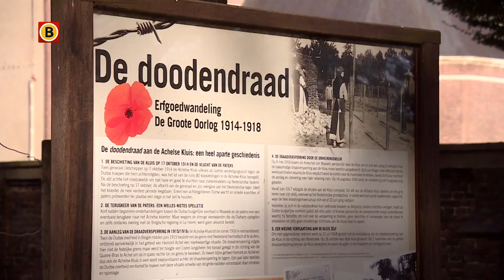Nieuwe fietsroute langs de Dodendraad: 'Als je geluk had, was je alleen je hand kwijt'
Je kunt het je amper meer voorstellen: een draad tussen de Nederlandse en Belgische grens met dodelijke hoogspanning. Ruim honderd jaar geleden stond die draad er tijdens de Eerste Wereldoorlog. Om de geschiedenis levend te houden is er nu een fietsroute langs het traject.